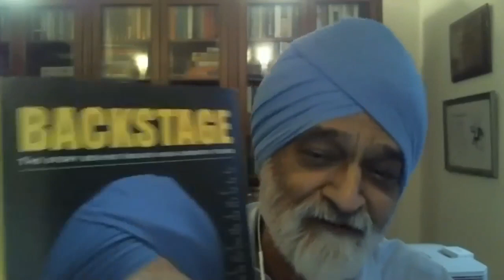Is economic disentanglement from China possible? - Montek Singh Ahluwalia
Montek Singh Ahluwalia, the formidable economist and policy insider who helped steer the Indian economy through some of its most audacious moves and phases.

This is a particularly timely moment to talk to Ahluwalia, as he releases a bombshell of a memoir, Backstage - for the first time willing to talk about his extraordinary life in the inside corridors of finance, government, power, policy, strategy and politics. As we pick the veteran economist’s brain on both our immediate questions - is economic disentangling from China even desirable, let alone possible - to the more foundational question of why the Indian economy is treading water - and how we can pull ourselves out of the quagmire.